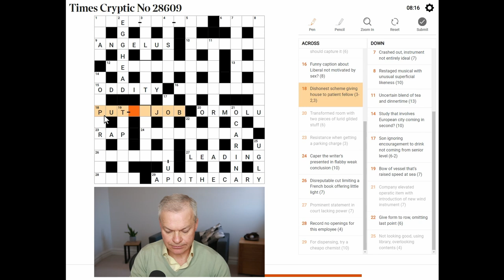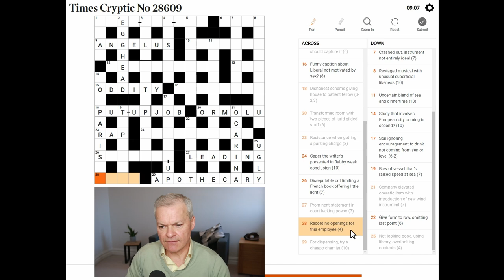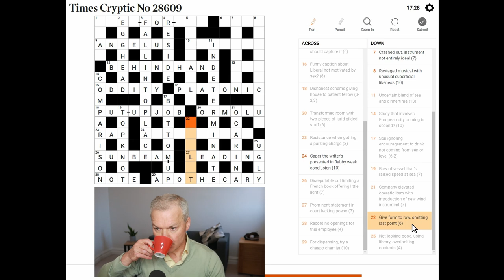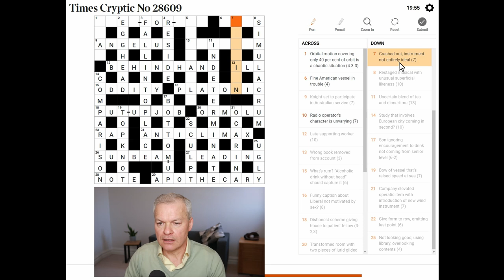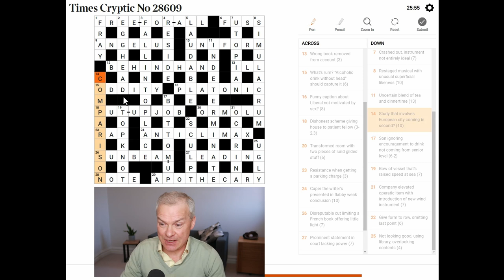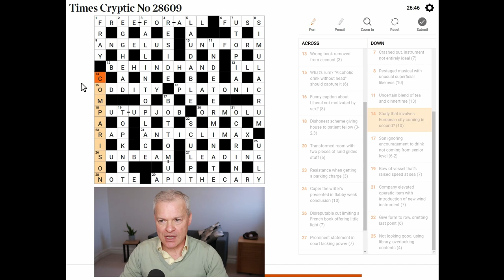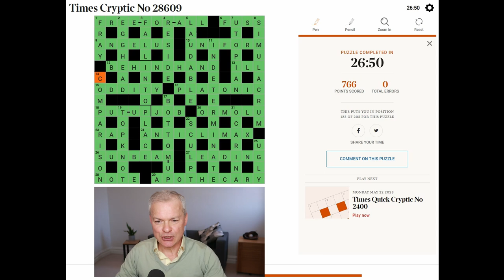Inside the Cryptic Crossword: Expert Solves Times Puzzle with Commentary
Live solve of Times Cryptic Crossword published 22 May 2023